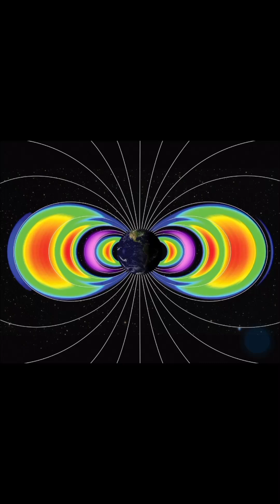NASA Launches 3 New Space Weather Missions with SpaceX | Protecting Earth from Solar Storms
NASA has just announced three groundbreaking space missions that could change how we protect Earth from the Sun’s power. Flying aboard a SpaceX Falcon 9, these spacecraft will study the solar wind, Earth’s outer atmosphere, and provide early warnings of dangerous solar storms.

In this video, we’ll break down:
🌍 How IMAP will study the boundary of our solar system
☁️ How the Carruthers Geocorona Observatory will reveal Earth’s hidden outer atmosphere
⚡ How NOAA’s SWFO-L1 mission will warn us about solar storms before they hit

Why does this matter? Because one major solar storm could disrupt satellites, crash the internet, and knock out power grids across the globe. NASA’s new missions are not just about science — they’re about protecting modern life on Earth.